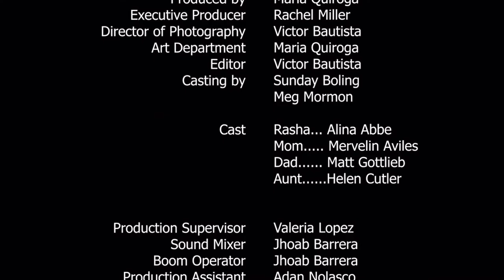Rasha (short film) *Explicit Language/Domestic Violence.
BY JOEL AL HASSANIEH

When even the cops won't help her, a domestic violence victim struggles to find a way out for her daughter.

*Explicit Language/Domestic Violence.